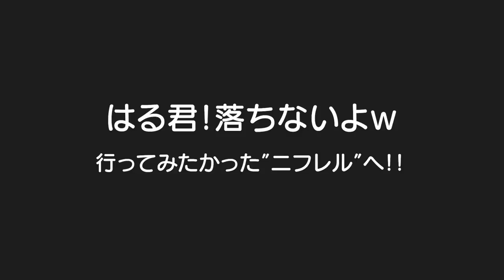ずっと行きたかった生きてるミュージアムNIFREL(ニフレル)へ行ったら子供だけじゃなく大人も楽しめましたｗ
二卵性男女双子生後4歳5ヶ月＆1歳6ヶ月赤ちゃん　NIFREL(ニフレル)めっちゃ良い所やった！また行きたいな✨はる君はもう少し大きくなったら自分で見れるｗいや大人も普通に楽しめたな。。。